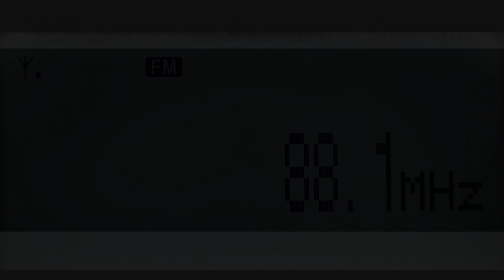88.1 TGFB - Ciudad de Guatemala, Guatemala captada en Zapopan, México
Nueva Fabustéreo